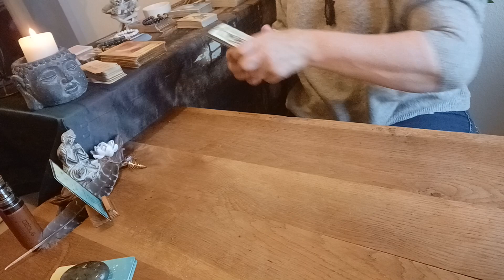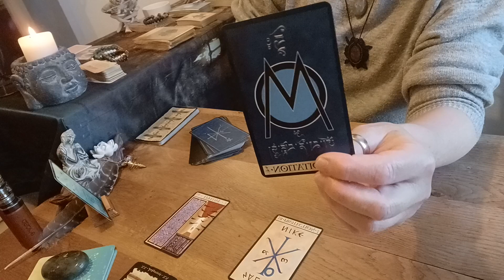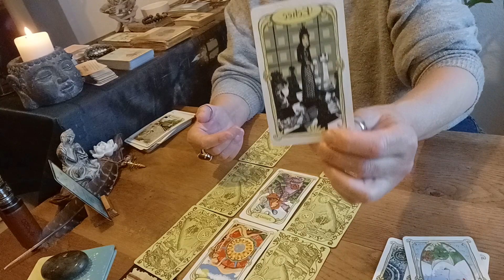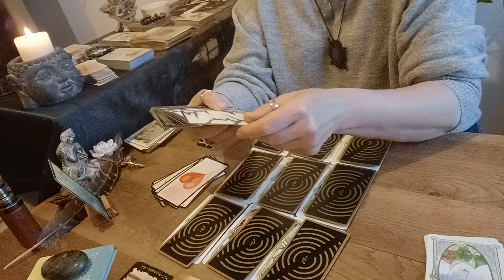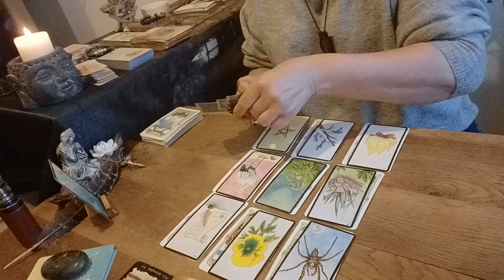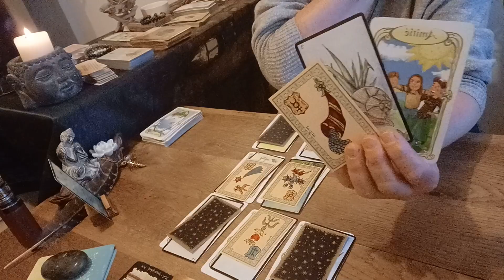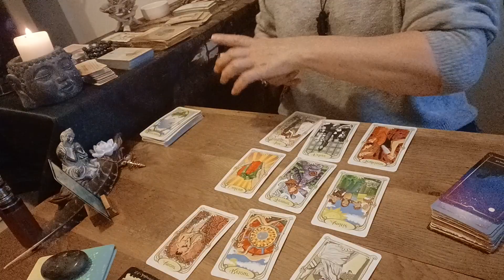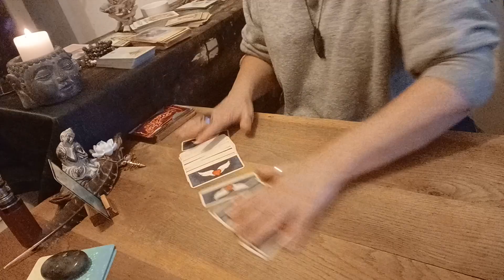Tirage général Mai 2022🌸Sagittaire ♐ 🌸UN VIRAGE S'ANNONCE 😉💝💖🙏